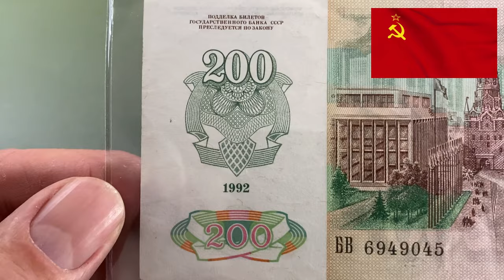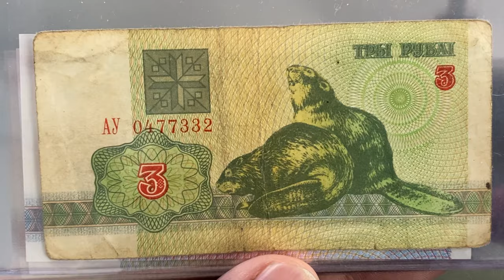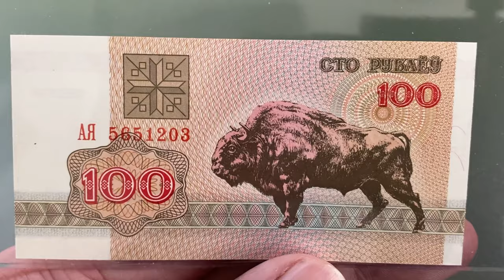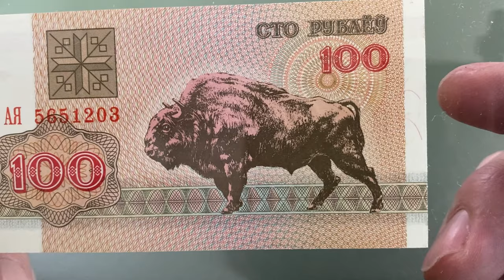NEW! The 1st "Sidebar Fridays" A Bison on a What? From Where?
Welcome to video number 51 and the first Sidebar Fridays video. If you’ve been watching my channel you know that my “sidebars” are short features that relate to the main video. StuPlabek once told me every one of my sidebars could be a video – well Stu - I have a lot of video ideas that will be perfect “shorts” – at least in my world. I’m going to keep sidebar Fridays to about 5 minutes – yeah, yeah I know. You’re thinking good luck with that! Topics and format will vary. I’m not going to paint myself into a corner. It might just go off on a rant, could be something weird or just highlighting one bank note. So how did get here today – seeing a bison on a bank note Belarus!?

Link to video: Is This the First Commemorative Bank Note?

First off I have to give a shout out to Nikolai and Roman at Tengri Worldwide Collectibles. They have a massive collection of world bank notes. They are originally from Kazakhstan, live in Germany and most of their videos are spoken in Russian – and I have no idea what’s being said! I still watch because I’m a currency dork. But occasionally they do a video in English. I’ll take what I can get. It’s about the bank notes not the language!

So why Belarus? Well, before, during and after the collapse of the USSR, the Soviet ruble circulated in Belarus but were replaced by the Belarusian National Bank of the Republic bank notes in 1992. It took about two years before the new ruble to become the dominant currency of the country.

This is conjecture here but I’m guessing that Belarus didn’t want to offend any, very large, and potentially unstable neighboring countries with the new banknote design. So for their very first bank note series, up to 100 rubles, they selected the very neutral wildlife native to Belarus on the fronts. Higher denominations were issued displaying buildings as the main, front vignette were issued in 200, 500, 1000 and 5000 Rubles.

Anyways, I was watching a video from Tengri Worldwide Collectibles and they’re showing the series 1992 bank notes from Belarus. I saw the note and asked why is a bison on a bank note? And from Belarus?

The Belarusian Wildlife Bank Note series starts with the fractional 50 Kopeck and has a Eurasian Red Squirrel eating a nut. The 1 ruble depicts a Leaping Eurasian Hare in action. Two Eurasian Beavers are on the three ruble – they should have made it a trio. Illustrated on the five ruble are two common gray wolves. A Eurasian Lynx with her kitten are on the 10 ruble bank note. The 25 ruble – by the way a great denomination - displays a Moose, which in Europe are referred to as Elk. A brown bear, which is not a grizzly bear, is on the 50 ruble.  And finally we get to the 100 rubles which displays the second bison, that I’m aware of, on a bank note.

Again to my knowledge, and I’m willing to bet most people watching, the only bison that they know of to appear on any bank note was the U.S. 1901 ten dollar legal tender note. A classic collector bank note that also has the portraits of Lewis and Clark and the closest thing that the U.S. came to issuing a commemorative bank note. I had no clue that Bison were in Europe at least until I watched the Tengri Worldwide Collectibles video. I had to know more. So I fired up the Google machine and found out that there are actually two closely related species of Bison. The European Bison and the American Bison.

Today Belarus issues a beautiful series of paper bank notes that vary in color, vignettes, history, culture, architecture, and that also has numerous security features. Not surprisingly made by the Da La Rue company.

Is it called Paper Currency or Paper Money? Because it’s not paper at all. But I am a Paper Money Collector and like Paper Money Collecting as a Hobby. The Hobby is called Numismatics and if you collect you are a Numismatist. I also love History and work for a historical society and love collecting a Dollar or Dollars specifically the U.S. Dollar or is it the US Dollar? I have recently started collecting Obsolete Bank Notes or Obsolete Banknotes? Is Banknote one or two words. Today’s currency is made by the Bureau of Engraving and Printing (BEP) and issued by the Federal Reserve Bank which issues Federal Reserve Notes that have a green seal and green serial numbers. At one point in time they issued large size banknotes called Federal Reserve Bank Notes. The Treasury Department used to issue Treasury Notes, Gold Certificates, Silver Certificates, and Legal Tender Notes, United States Notes and National Bank Notes. There were two sizes of U.S. currency. They were the Small Size Banknote, Small Size Bank note and the Large Size Banknote, Large Size Banknote. Before 1996 they were called Small Head Banknotes, Small Head Bank Note and after that they were called Monochrome Bank Note, Monochrome Banknotes.